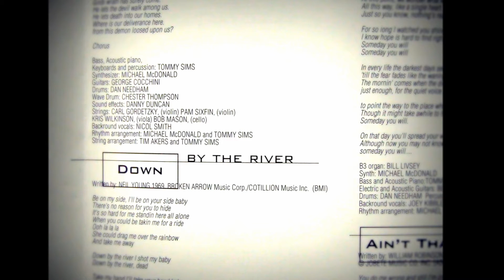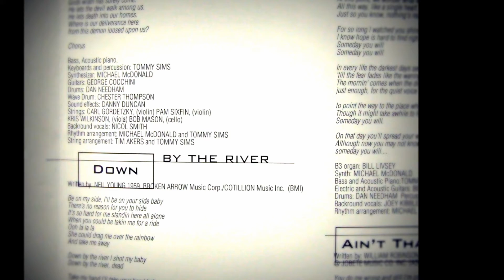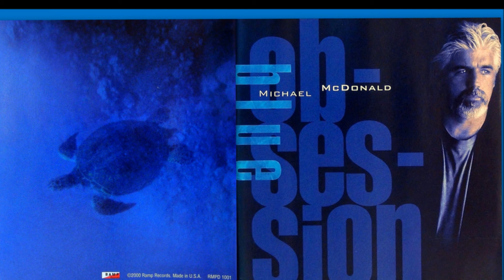Down By The River Michael McDonald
Michael McDonald -- Blue Obsession
Label:  Ramp Records ‎
Format:  CD, Album
Released:  2000
Music Genre:  Blue-Eyed Soul
Tracklist:  9. Down By The River